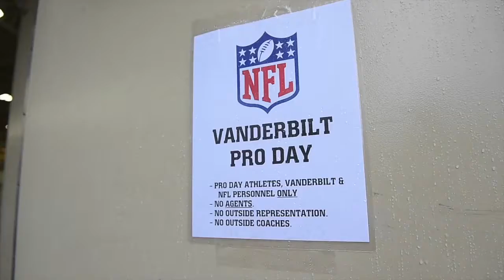Vanderbilt's NFL Pro Day